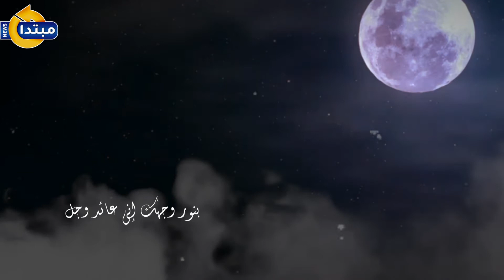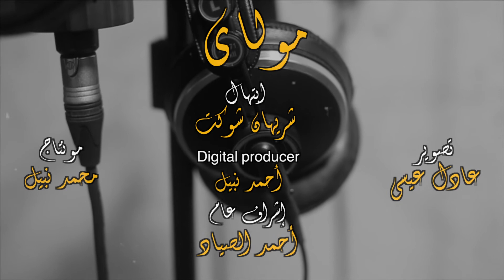شريهان شوكت تبدع فى ابتهال مولاى